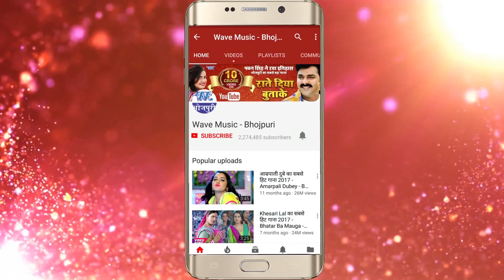कमरिया लचकता - Muskalu Ankh Daba Ke - Jaanu Raj - Bhojpuri Hit Song 2018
Album :- Muskalu Ankh Daba Ke
Song :-Kamariya Lachkata
Singer :- Jaanu Raj
Lyrics :-Manu Ji
Music Director :-Aanand ADR
Video Director :- Praveen Yadav
Company/ Label :- Wave